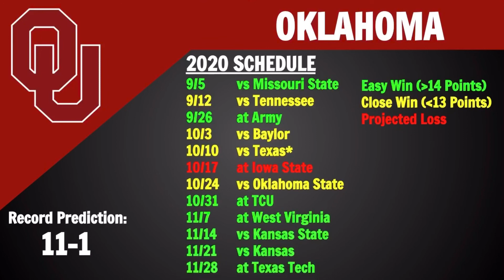Oklahoma College Football 2020 Predictions and Full Preview - All Sports Central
Today we go over our next final prediction that is on the Oklahoma Sooners.